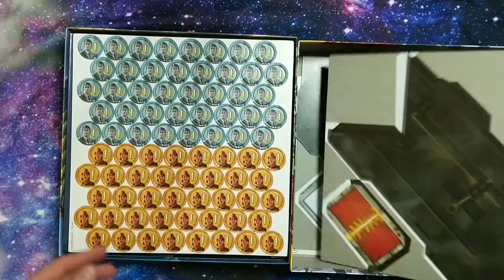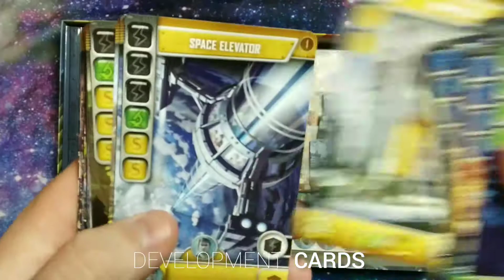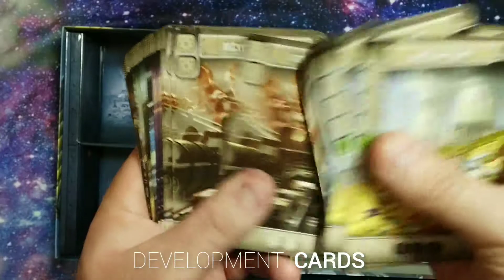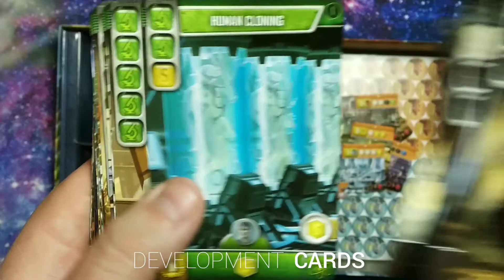It's A Wonderful World - An Unboxing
In this week's video we unbox It's A Wonderful World and feature *spoilers* a bunch of cards with cool artwork.